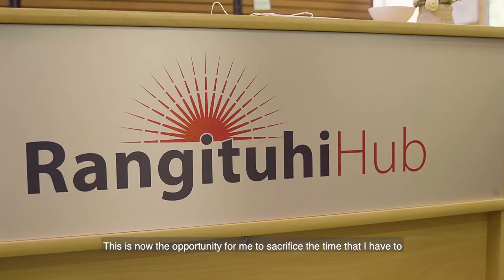Whitireia and Weltec